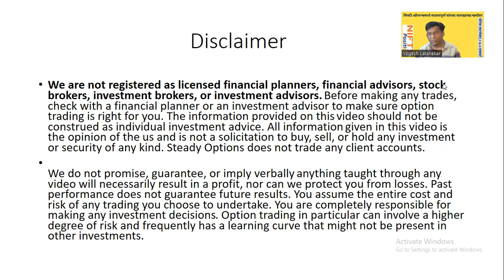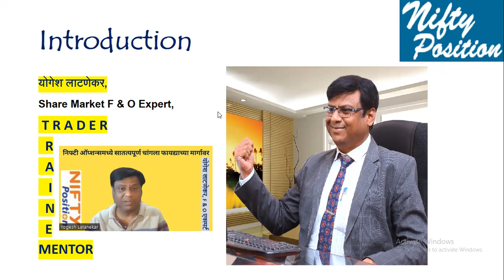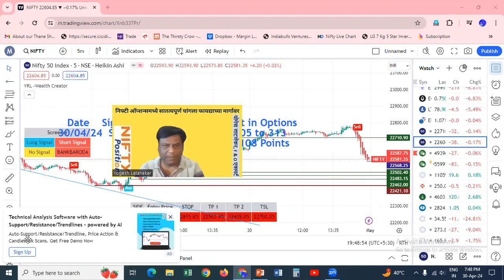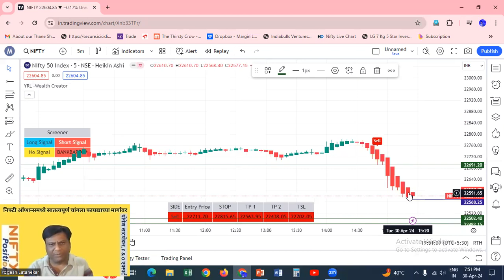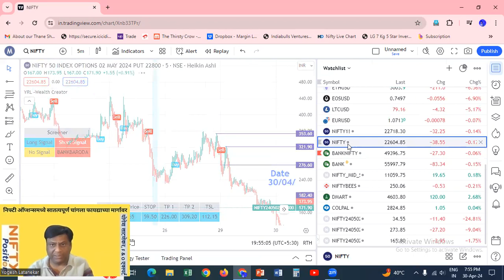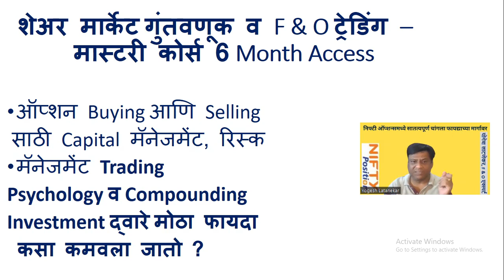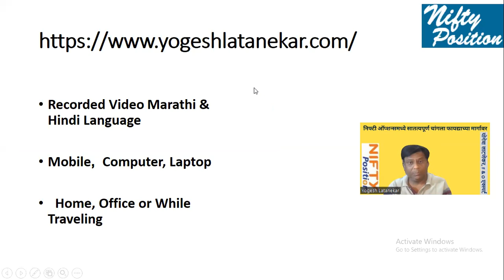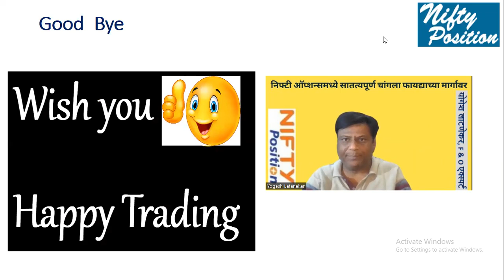30April Nifty 22800 Put Profit 120 - 182 =62 points with d help of of YRL -Wealth Creator Indicator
30April Nifty 22800 Put Profit 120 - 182 =62 points with d help of of YRL -Wealth Creator Indicator

      If you want to Earn consistently big profit in Nifty Option Trading, Plz fill up Google form by clicking below link.👇

   6)  Instagram Id-

   7) फेसबुक ग्रुप लिंक  :-

 / 60007.  .

      मी योगेश लाटणेकर, शेअर मार्केट टेक्निकल एनालिस्ट, निफ्टी पोझिशन, पुणे.

आम्ही फ्युचर्स / ऑप्शन्सचे सर्व ट्रेडिंग डिटेल्स आणि त्याच्या फायदेशीर हेजिंग स्ट्रॅटेजीज संदर्भात सध्या ऑनलाईन ट्रेनिंग देत असतो आणि ट्रेडर्सना मार्केटच्या वेळेत निफ्टी फ्युचर्स / निफ्टी ऑप्शन्स मध्ये सातत्य पूर्ण चांगला फायदा होण्यासाठी मार्गदर्शन ( सर्व्हिसेस ) पण देत असतो. आमच्या सर्व्हिसेसची अचुकता ८० टक्क्यांपेक्षा जास्त असते.

      मित्रानो ऑप्शन्समध्ये ट्रेडिंग करून अल्पशा भांडवलातही मार्केटच्या तेजी अगर मंदितही सातत्य पूर्वक चांगला फायदा कमवायचायका ? आमचे क्लायंटस अगदी 25 - 50 हजार रु. गुंतवणुकीतही रोज 2000 ते 5000 सहज कमवतात. आपल्याला असा फायदा कमवायचा असेल आमच्या अशा व्हॉट्स अप ग्रुपला जॉईन होऊ शकता.

Earn10%inNiftyOptionTrading
EarnMonthly100%inNiftyOptionTrading
EarnYearly1000%inNiftyOptionTrading
niftyPosition,YogeshLatanekar
investing for beginners
# StockmarketOnlineClasses
# SharemarketF&OExpert
earn10%throughoptiontrading

Before taking any decision plz once consult with your financial advisor or do your own research or ready for minor losses from entry to SL levels.